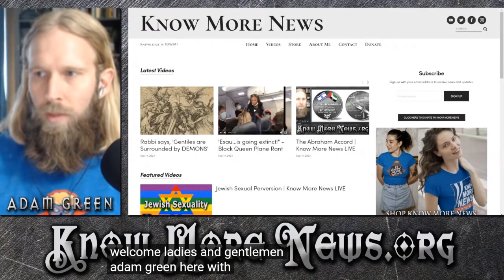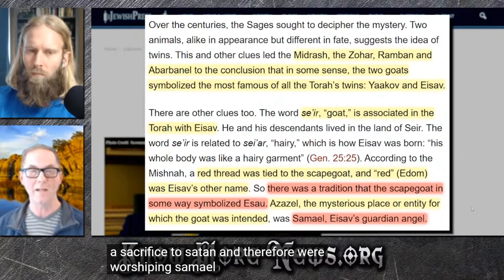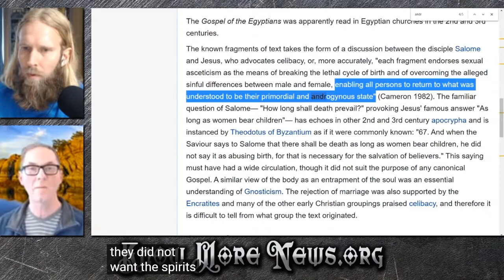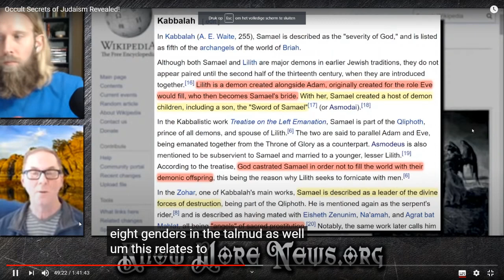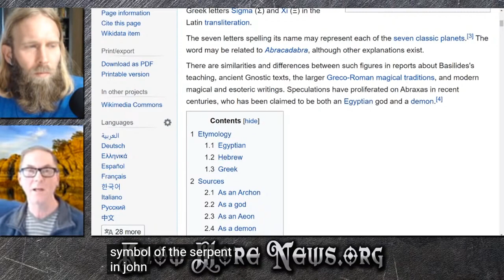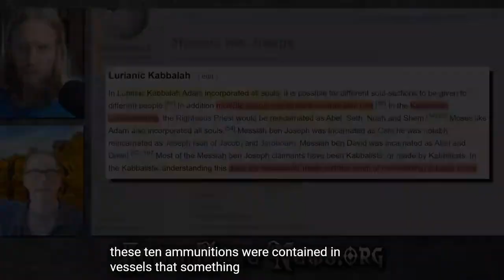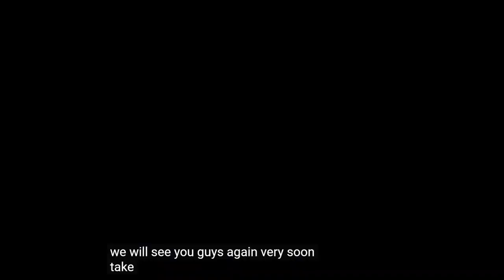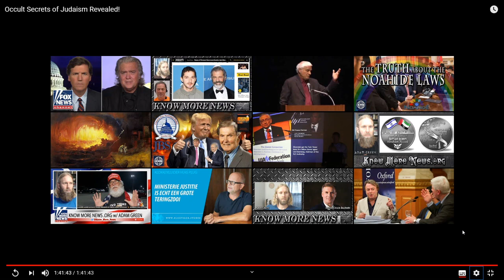Occult Secrets of Judaism Revealed!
Bizarre informatie over Judaïsme en Zionisme. Uitgelegd waarom de gentiles of goy (niet joden) uitgeroeid moeten worden. Waarom  er expres door middel van vaccins en vergiftiging van voedsel zo veel kinderen gender verward zijn tegenwoordig of androgeen. En nog veel meer Cabal geheimen. Wederom weer een hoofdrol voor Donald Trump en zijn schoonzoon Kushner.

Christopher Jon Bjerknes Links:
BitChute
Paperback edition of AD0LF HlTLER BOLSHEVIK AND ZIONIST Volume I Communism

ePub ebook edition of ADOLF HITLER BOLSHEVIK AND ZIONIST Volume I Communism